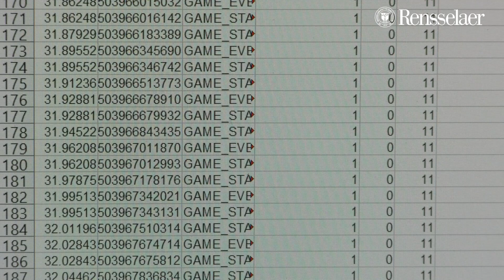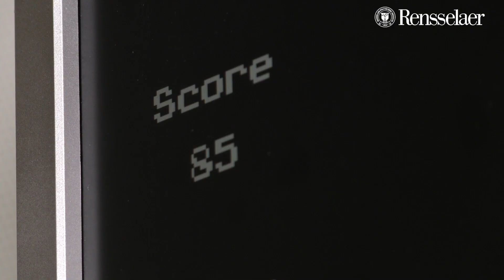Rensselaer research team studying Tetris players to better understand expertise